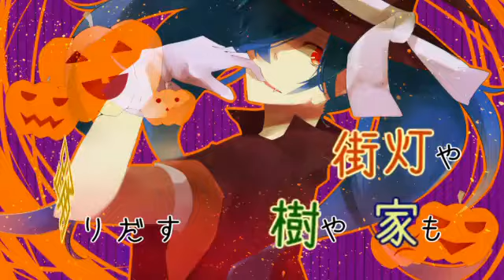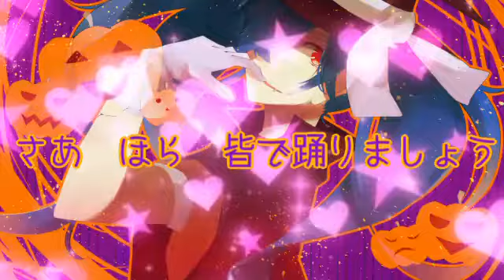【Hatsune Miku】 Halloween Night Party ハロウィンナイトパーティズム 【オリジナル】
Music & Lyrics: いちゃりん
Vocals: Hatsune Miku 初音ミク [VOCALOID]

Illustration: なじ

【初音ミク】 ハロウィンナイトパーティズム 【オリジナル】
[Hatsune Miku] Harou~in' Naito Paatizumu [Original]